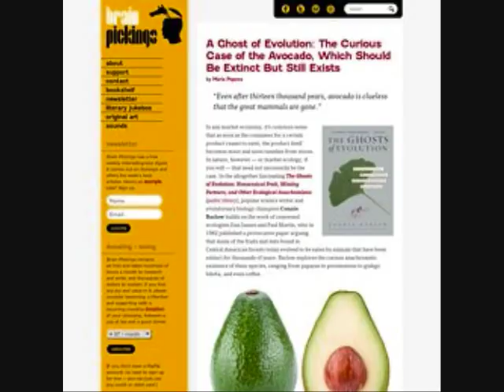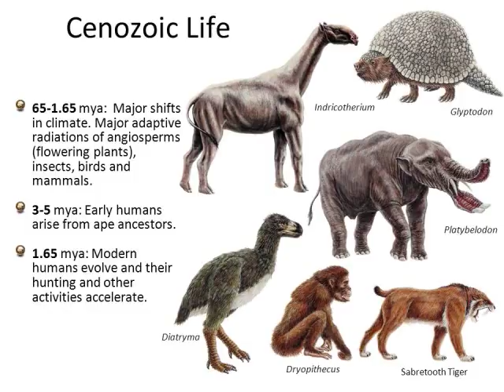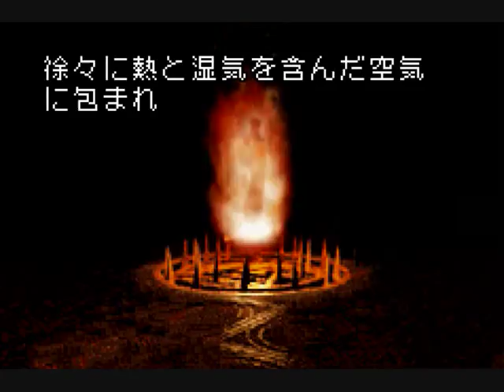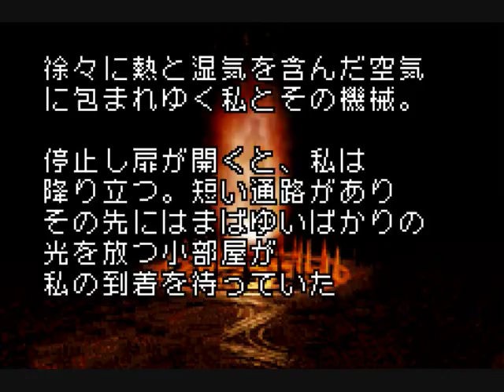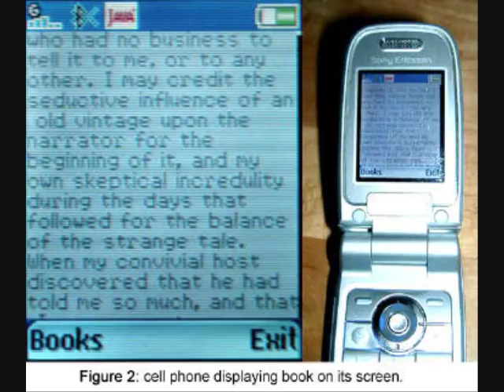Mysteries and Oddities: How are Avocados not extinct? / Why are Manga's in Black & White?